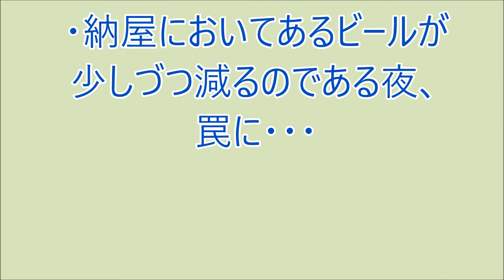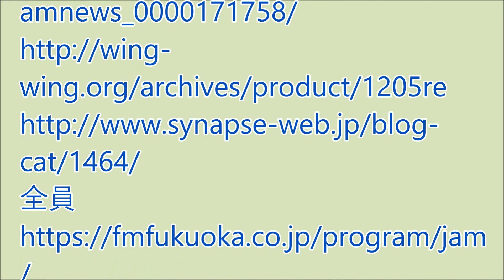爆笑!! おもろい家族 11月2日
・納屋においてあるビールが少しづつ減のである夜、罠に・・・（ラジオ、ＦＭ福岡の番組モーニングジャムのリスナー家族の面白かった出来事を投稿し紹介するコーナーです。）
（爆笑の動画）